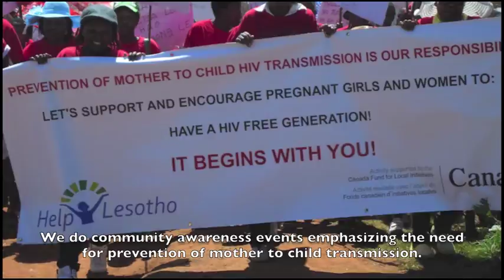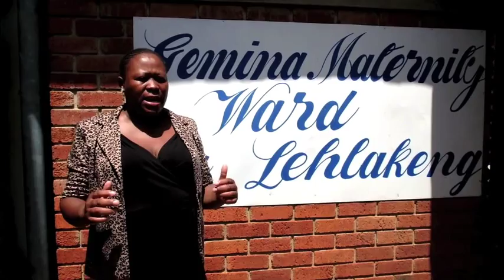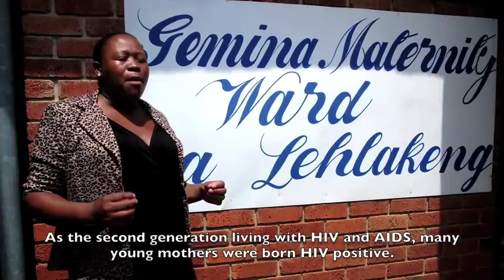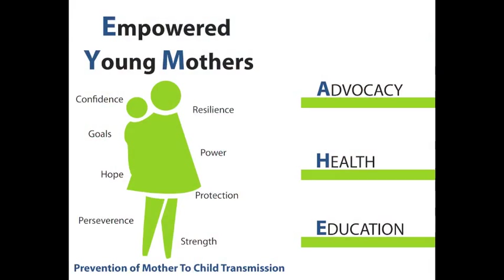Breaking The Cycle Help Lesotho's Young Mother Program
Prevention of mother-to-child transmission is an essential component of breaking the continuing cycle of HIV, particularly with young mothers. This video highlights Help Lesotho's Young Mother Program, which breaks the cycle that is perpetuated by stigmas, lack of access to healthcare and lack of knowledge on maternal health. Breaking the cycle is about more than transferring knowledge -- it is about empowering young mothers to care for themselves and their children and providing them support to face challenges and be hopeful for the future. The video focuses on three of the key elements required to empower young mothers -- advocacy, health, and education. Through this program, Help Lesotho is empowering young mothers to create an AIDS-free generation.